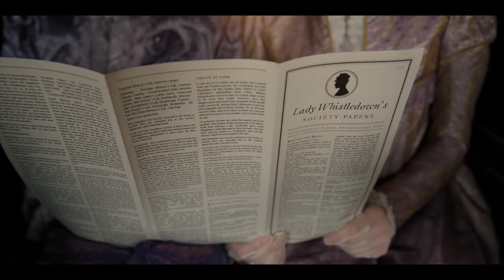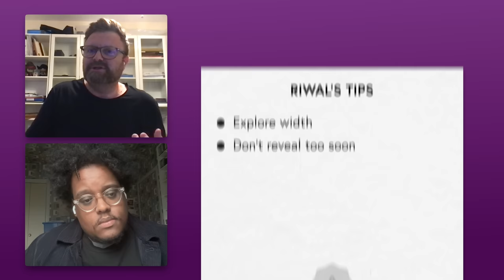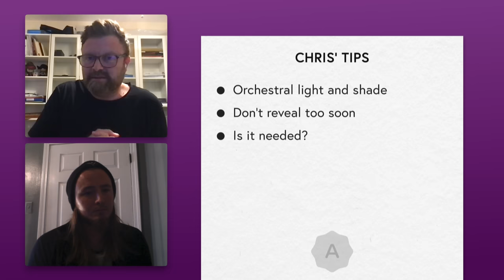How do you take a score from GOOD to GREAT?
Often, the difference is in experience, which is why in this new video, Paul draws on his 20 years of experience as a media composer to share some of his favourite tips and insights to help you take your scores to the next level.

To access 100's of hours of FREE composing tutorials, tips and tricks head

00:00 Welcome
01:00 Introductions
02:35 Taylor's Feedback
10:18 Greg's Feedback
18:53 Riwal's Feedback
26:00 Chris' Feedback
35:51 Wrap Up